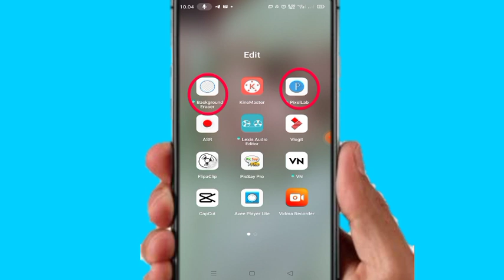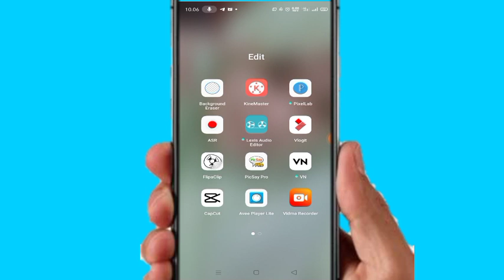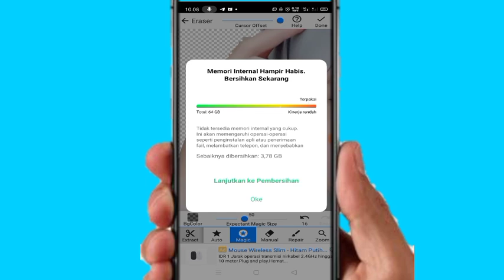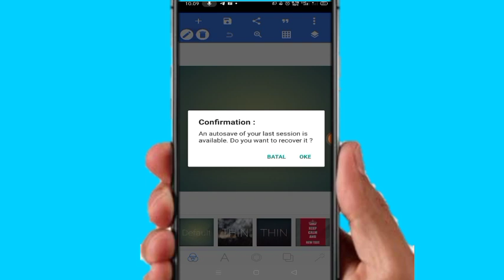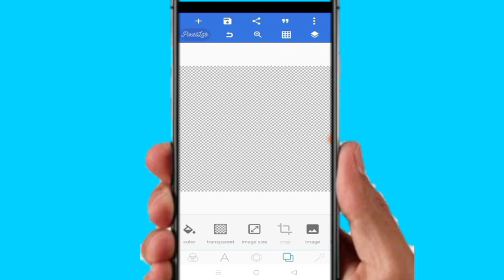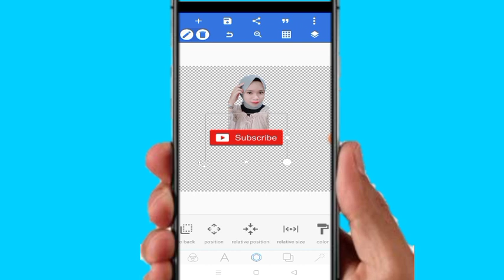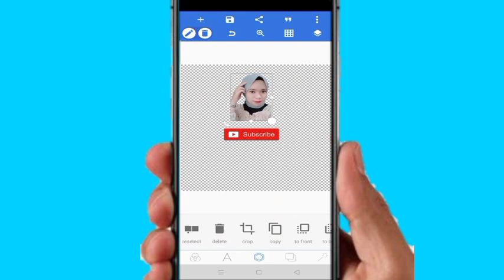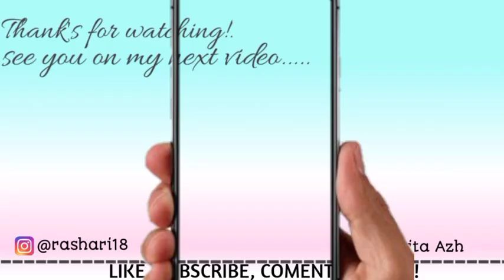CARA MEMBUAT WATERMARK YOUTUBE